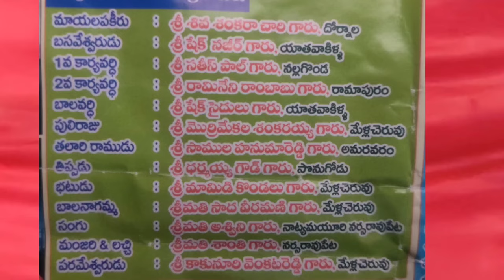myala pakir//balanga amma natakam//శివశంకరాచారి//మాయలఫఖీర్ సీన్ మే ళ్లచెరువుtelugulinestudio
mayala pakir balanga amma natakam

scence mayalapakir

pakir.. sivasankarachari dornala

dop ch v chari#telugulinestudio